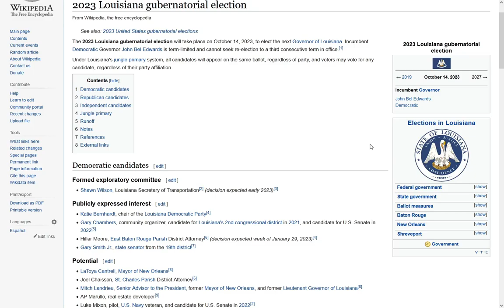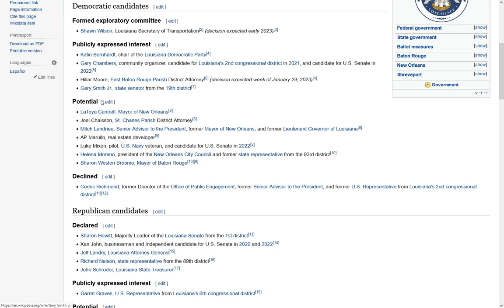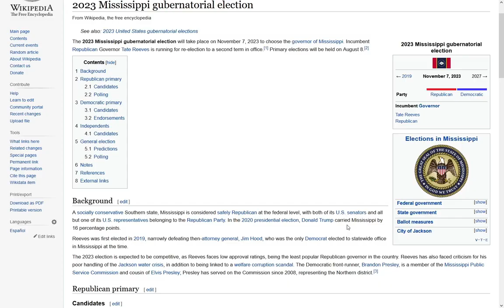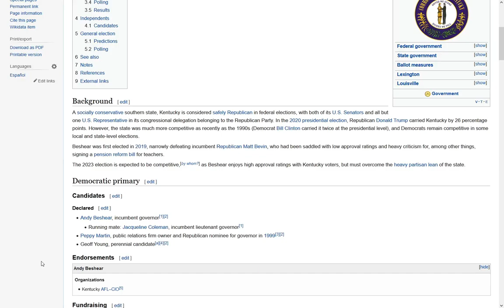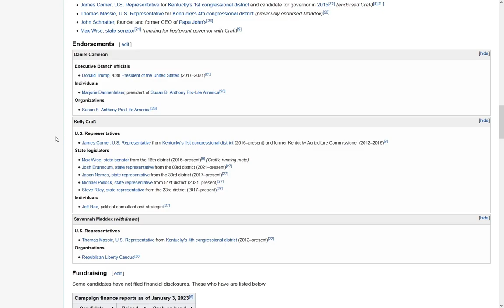2023 Governor Prediction | February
Prediction ratings for the 2023 elections for governor; Louisiana, Mississippi, and Kentucky.

Safe margins are over 10%, likely 5-10%, lean under 5%, tilt 1% or less.

00:00 - Intro
00:19 - Louisiana
02:33 - Mississippi
03:37 - Kentucky
05:20 - Conclusion